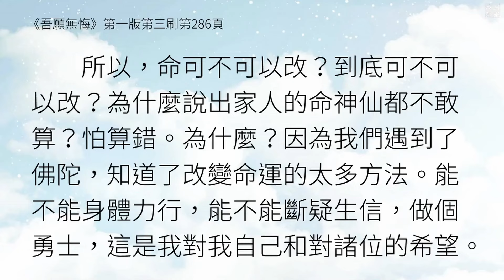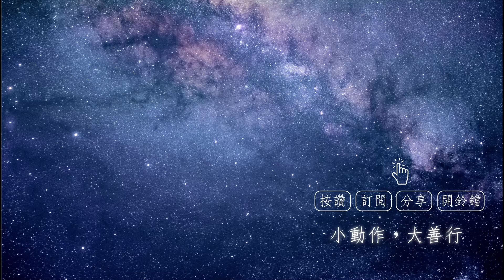這樣改命連神仙都算不準－福智．真如老師講述《吾願無悔》．如俊法師導讀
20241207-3 這樣改命，連神仙都算不準

重點是你能不能身體力行，能不能斷疑生信，做個勇士！

福智 真如老師《吾願無悔》286頁第2段

00:17
所以，命可不可以改？到底可不可以改？為什麼說出家人的命神仙都不敢算？怕算錯。為什麼？因為我們遇到了佛陀，知道了改變命運的太多方法。能不能身體力行，能不能斷疑生信，做個勇士，這是我對我自己和對諸位的希望。